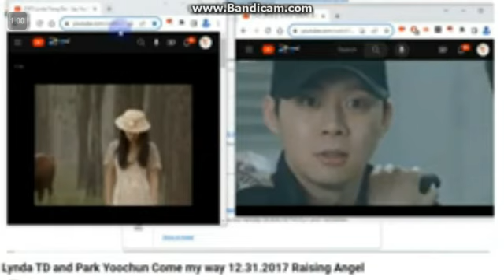Lo Sbaglio always return French Jo Park Jung Lynda 12/31/2017 Voice Call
Never live used my home anymore a lot my grandson ago he used it back to ewa beach apartmnet home always accept it okay yes 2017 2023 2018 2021 Kirby cran Krady crestmere Tony Kasacro Come My Way DOA Alive 5 ugly eek Dugly Eekenk Trekkend okay Yes quit it noboody never hurt my grandson 22 years old to not all them us not healthy never no more again okay yes Bobby Raecren English French German Canada vs Japan Japanese Korea Korean China Chinese It's Italy Romanian Miani DJ Spyroof always Hate Mark Black guy James Dess ray Whore Punk Wipe crack face crutkipe Bratwipe okay Yes Leave My Grandson alone you stupid care nurse no good at castle no good anymore not more again Craymen Raymen Pin always his Mom accept available sometime do not lost him mother grandson 22 year old anymore Im he give to him Pocket dirt rock him Makeover okay Yes make him beat him window glass throw him makeover okay yes Like my Mom Rey Pin say Hi to Grandson Craymen Racren always accept okay yes not all of them anymore never follow the staff never again okay yes ive tell them fucking whorewipe Punkwipe okay Yes Ma Danny yes. Mhm 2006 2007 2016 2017 Bring Grandson come home to ewa apartment 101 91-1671 Joseph Lucas Joe Lucas Vance Ft Uncle waene Vietnam Vietnamese not Philipine Philipino never again a lot too much Not any Minutes and Whole Hours ago anymore okay Yes GTA 5 Blue White Red Purple Lavender Tan Plaid Shirt Polo Western Ribbon Neckite i love DJ song okay yes Guardian family like Raymen does always ago dont over sleep now again just stay still ok.